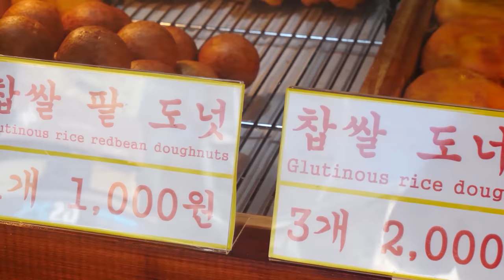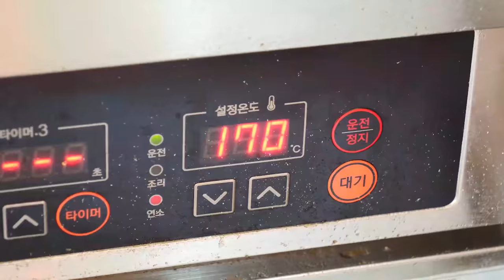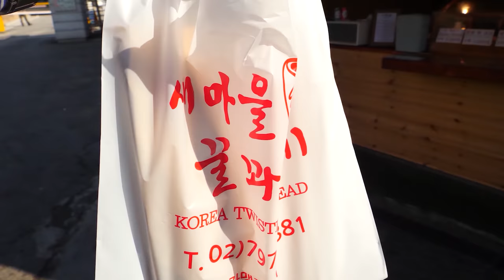쫄깃한 반죽! 가성비까지 좋은 1,000원 옛날 핫도그! 치즈 소세지 핫도그 - 한국 음식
딜라이트는 맛있는 음식과 함께 쉼을 즐기는 채널입니다.

📍 위치
새마을꿀꽈배기

💰가격
옛날 핫도그 : KRW 1,000
치즈 핫도그 : KRW 1,500